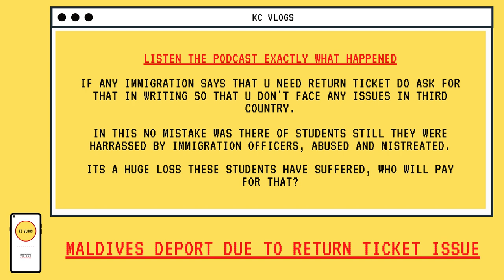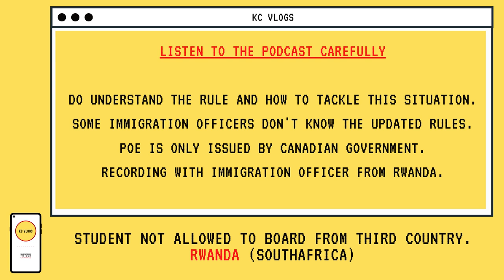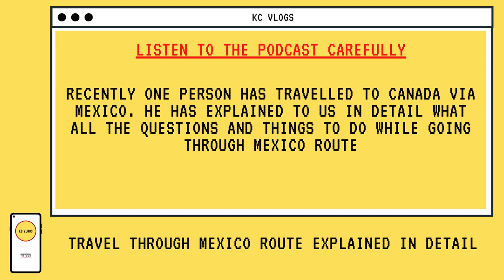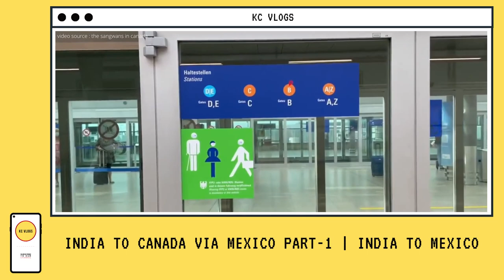Watch travel experience videos via 3rd country | Maldives Deport of student | India - Mexico travel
India to Canada via Mexico - part -1 video description:
Our travel experience from India to Mexico during pandemic. In this video, we shared our experience, what documents were asked, immigration questions and problems we faced. As direct flights from India to Canada are banned, we decided to travel via Mexico.
In this video:
India to Canada via Mexico,
India to Mexico,
Mexico city,
Direct flight ban,
India to Canada flight Ban,
Travelling during pandemic
Lufthansa
Frankfurt

India to Canada via Mexico - part -2 video description:

In this video, we shared our travel experience from Mexico to Canada,
RT-PCR test in Mexico and Canada airport immigration and customs formalities. Travelling to Canada during flight ban.
In this video:
Mexico City to Vancouver,
Mexico to Canada,
Canada flight ban,
Direct flight ban from India,
Mexico rt-pcr test,
Mexico covid test,
Canada immigration,
Canada customs,
Airport immigration questions asked,
hotel quarantine,
14 day quarantine,
on arrival test,